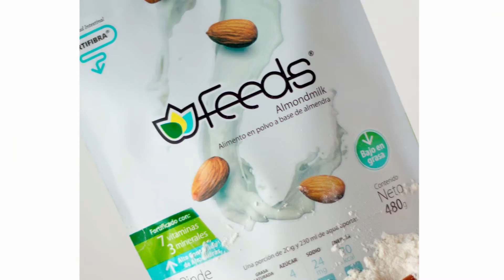Conoce cómo se creó Feeds Life, la leche de almendras en polvo que está abriendo mercados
En este video los emprendedores Verónica Llerena y Joaquín Sánchez de la empresa Nulliav cuentan cómo surgió Feeds Life, una leche de almendras en polvo desarrollada en México y que está ganando mercados rápidamente. Para este proyecto, los emprendedores recibieron apoyo de la Incubadora FUMEC de Empresas de Alimentos y Agronegocios.
Para más información sobre la Incubadora FUMEC, ve a este sitio